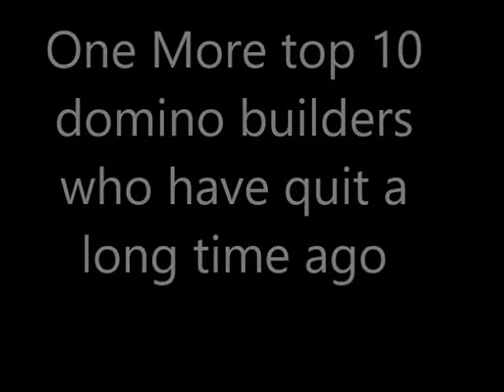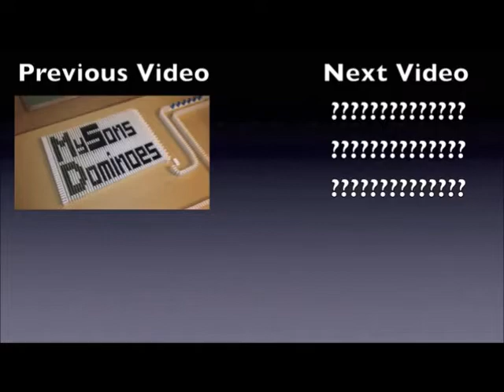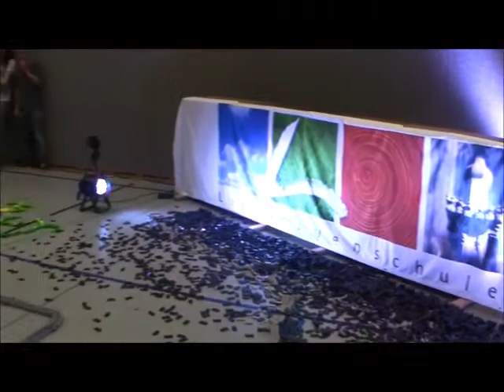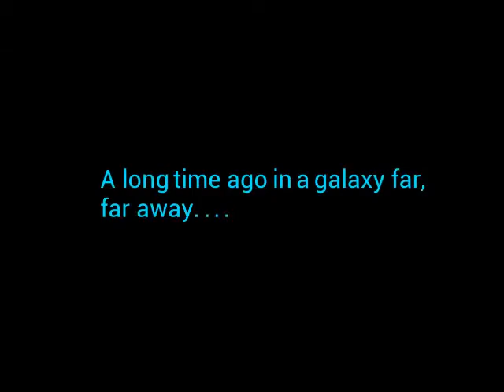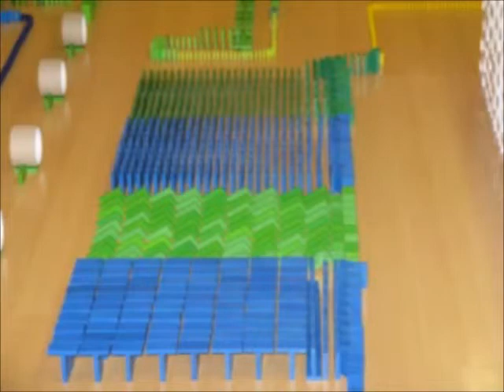ONE MORE TOP 10 DOMINO BUILDERS WHO HAVE QUIT FOR A LONG TIME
Let me know your list in one of your videos or in the comments section to enter the giveaway